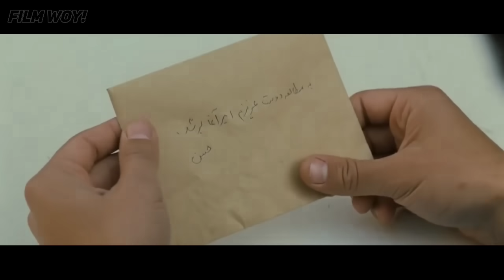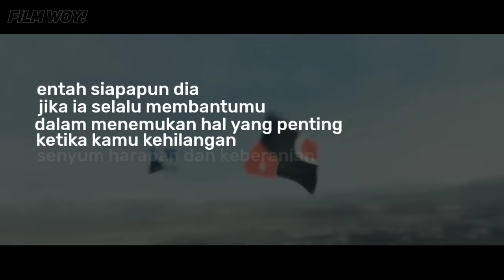BOHONG !! KALO KAMU GAK NANGIS NONTON INI ENDINGNYA NYESEK :'( | ALUR CERITA FILM SEDIH KISAH NYATA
Hai semua di vidio kalo ini kita akan membahas alur cerita film sedih yang berjudul the kite runner 2007 menceritakan kisah seorang anak yang menjalin persahabatan tanpa melihat status sosial, kisah ini semakin mengharukan ketika terjadi sesuatu masalah diantara mereka sampai akhirnya film ini akan membuat anda menangis.. untuk lebih lanjutnya mari kita simak video nyaa sampai habis :)

alur cerita film, kisah film nyata, film inspirasi, cerita film sedih, alur film kisah nyata, film sedih terbaik, kisah film inspiratif, alur film,